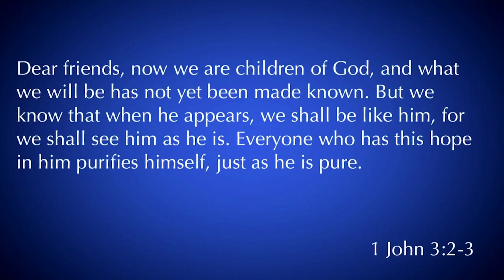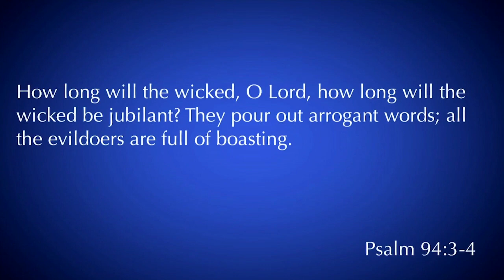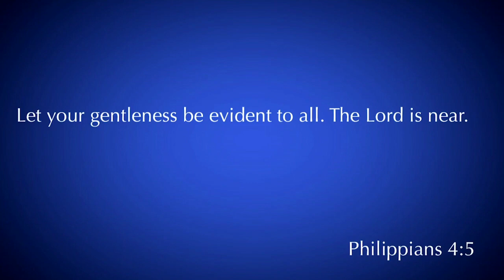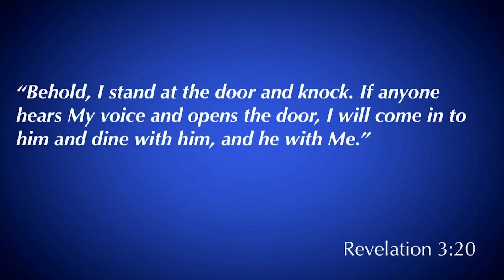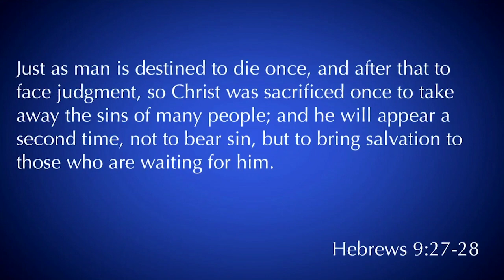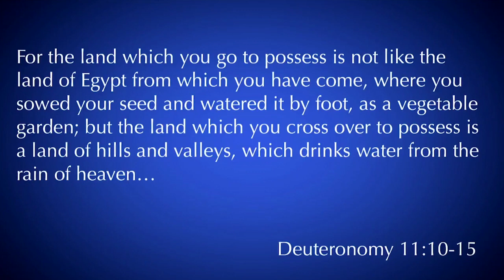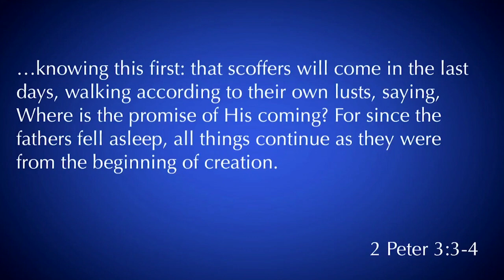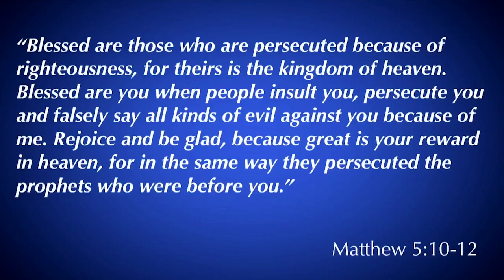James 5:7-11| The Judge is Standing At the Door